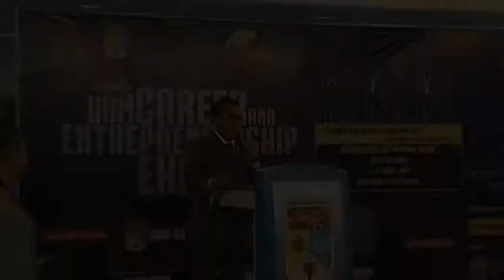UKM Career and Entrepreneurship Expo 2017 (11 April 2017 - Ucapan Penuh Perasmi)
edited by daud.montak.zakaria

UKM Career and Entrepreneurship Expo 2017
11 April 2017 -  Ucapan Penuh Perasmi